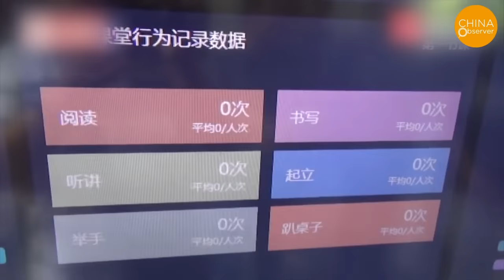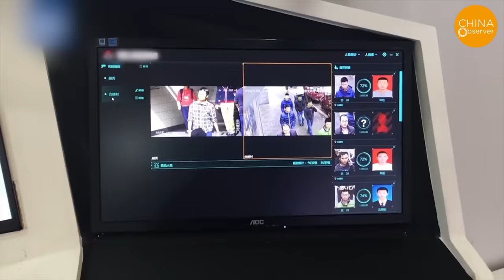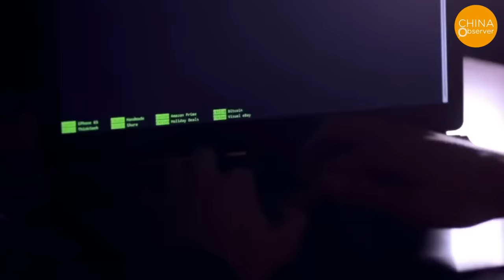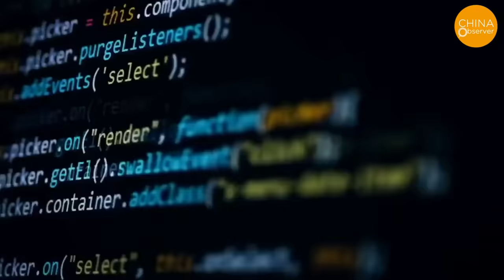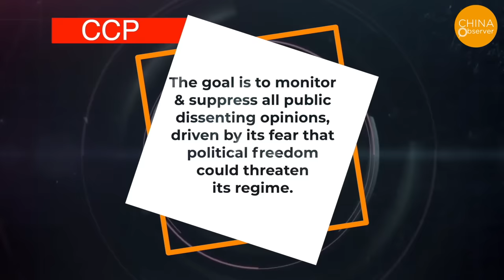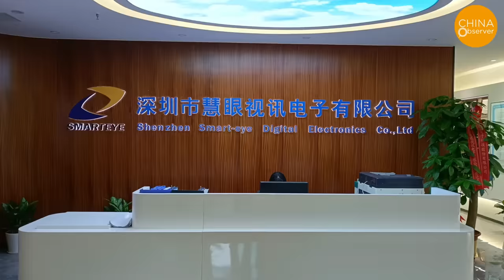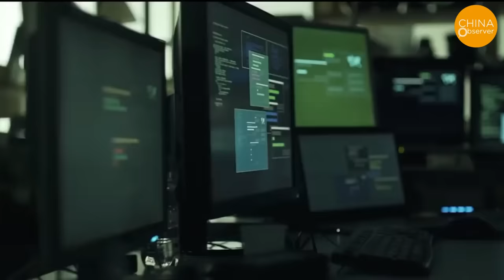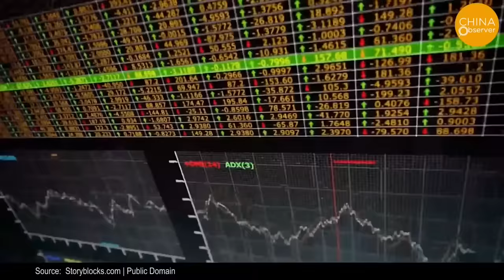Don’t Go to China: CCP Monitors Your Fingerprints, Face, Voice, Handwriting and Even Gait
Even more advanced technologies like iris and voice recognition are employed for high-tech surveillance targeting specific individuals. These technologies are specially designed for the Chinese Communist Party's (CCP’s) stability maintenance efforts. The CCP can thus intercept any potential incidents before the Chinese population resorts to petitions or protests. The research in the field of biometric recognition technology at the Chinese Academy of Sciences' Institute of Automation has reached a level where it can identify not only fingerprints, irises, facial features, palm prints, and voices but also handwriting and even gait.